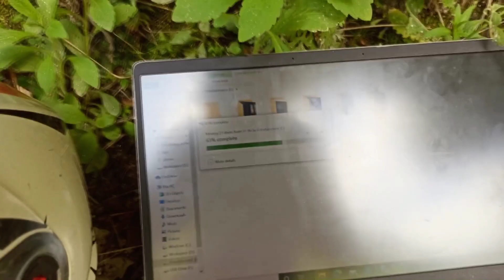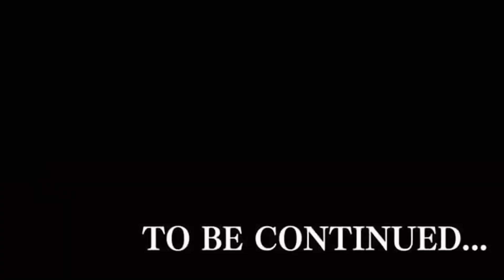Ep- 03 || Rohru To Janglik - Chandernahan Lake on Bikes || Toughest Off-road ever 😰|| Punit Hustler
Third Episode of trip.
Rohur to janglik 🥺